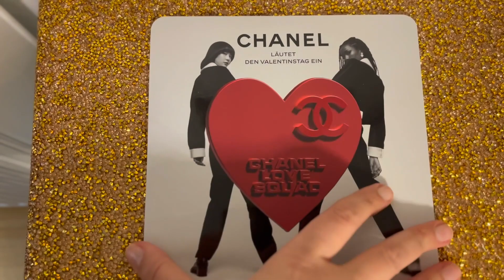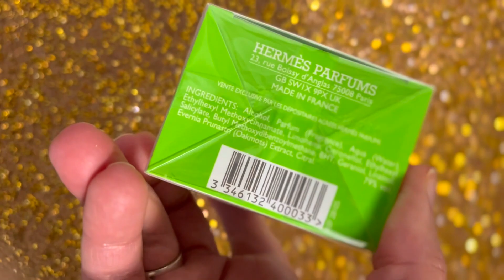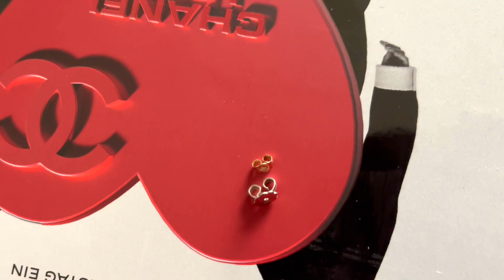My Valentines Day Gifts: Chanel, Hermes, Revoni Ohrringe, Diamanten Bestsecret 💖😆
Hallo -
ich finde es als Single einfach witzig den Valentinstag zu feiern :) aus einem ganz anderen Grund^^ und an einem anderen Datum Ö.ö (meine Party ist am 13.2.) ... und du?

lg Nel